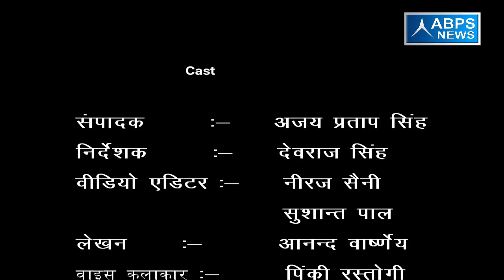गांव - बागड़पुर कलाँ, ब्लॉक -अमरोहा, जिला - अमरोहा